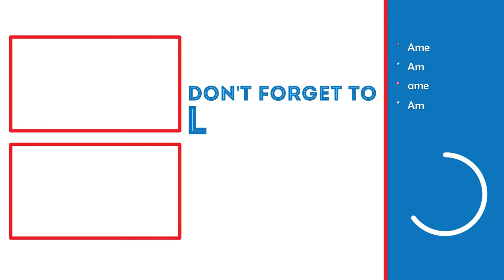NO MORE HEADACHES! | Fallout 76 Wastelanders Lets Play (Part 42)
In this video, we will be completing Commander Daguerres questline.